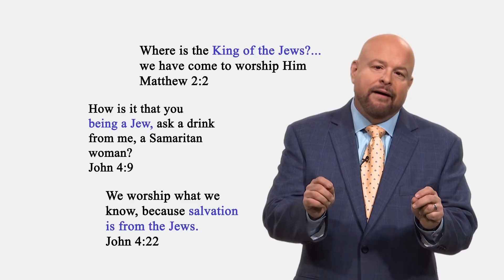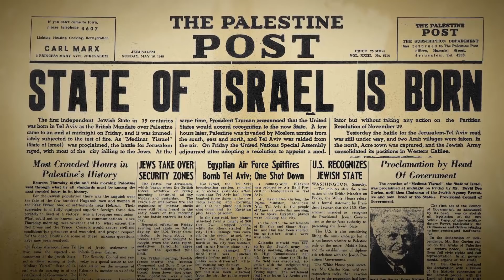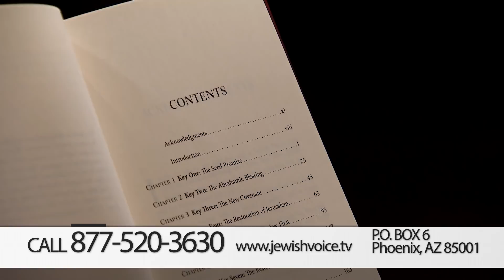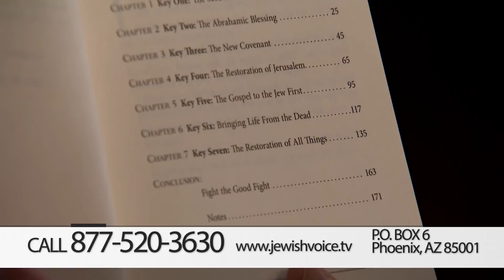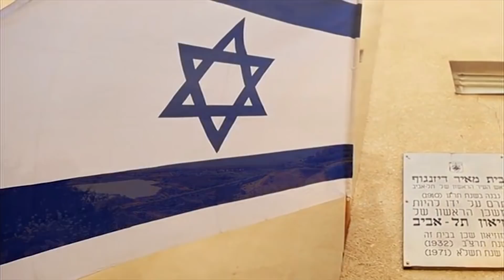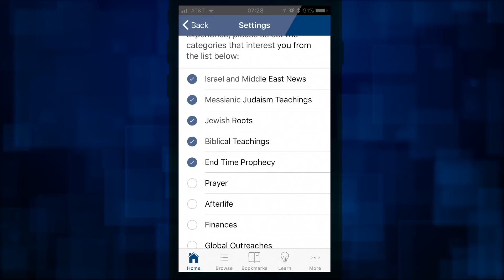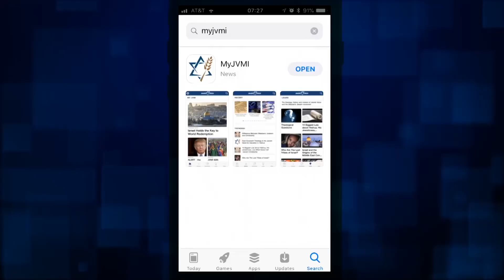Gordon Robertson and Pastor Jobst Bittner | Israel & the March of Life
Join Jonathan Bernis and Gordon Robertson, CEO of the Christian Broadcast Network, for an intriguing conversation about Bible prophecy and the 70th anniversary of Israel. Additionally, Pastor Jobst Bittner, founder of the international March of Life movement commemorating the Holocaust, sits down with Jonathan to discuss the moving effect these reconciliation marches are having all across the world.